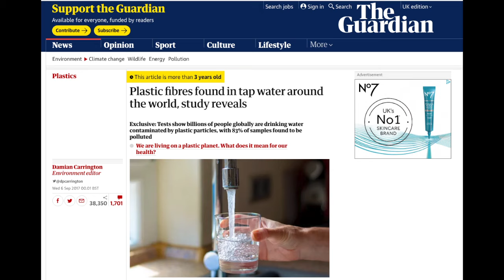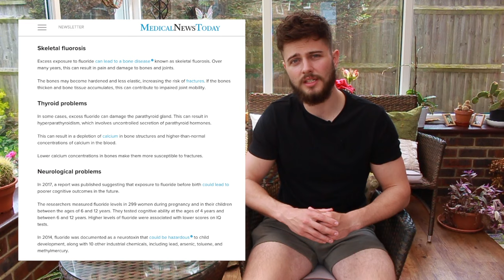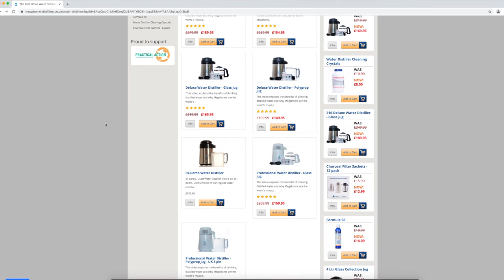Why YOU Should Use A Water Distiller! (THE SHOCKING TRUTH)!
MEGA HOME WATER DISTILLER:

CHEAPER DISTILLER:

BETTER QUALITY DISTILLER:

TDS METER:

PH SALTS:

HIMALAYAN PINK SALT: